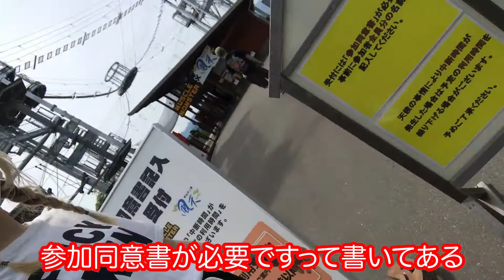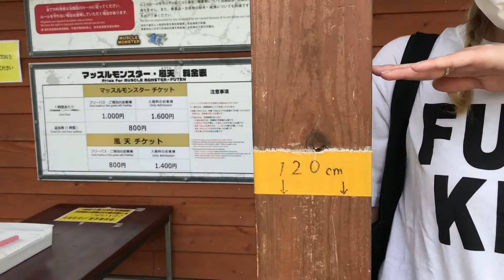恐怖の絶叫吊り橋！？フリーズする女子を下から覗いてみた〜絶叫の旅in相模湖〜vol.2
こんにちは
れいちゃんです
今回は実況で参加してまーす！
遂に風天編です。
めちゃくちゃ楽しそうですね
いいお天気でよかったです
皆リベンジしたいと言っているので
次回はわたしも一緒に行こうと思います
ぜひみてください

【COCORO DOKORO】

手作りの料理を日替わりでご用意しているミュージックバー

登場するスタッフがしっかりと作ってます

一人でも、仲間と一緒でも気軽に来店してもらえます

一人でご飯を食べるくらいならおいで！
みんなで楽しく過ごそう！

【スタッフ】

にゃんまり（店長）
酒、音楽、アイドル、麻雀をこよなく愛する女の子
モーニング娘。からperfume、そして地下アイドルまでしっかり網羅
またBeat CrusadersなどのJロックもお手の物
得意科目　ダーツ、麻雀！
注目する偉人　滝沢和典、高良健吾、吉沢亮、BiSH、stereo tokyo

れいちゃん（ムードメイカー）
たまに舞台にも立つにぎやかな女の子
いろんな可愛いものに目がない！
そして見た目とは裏腹にトンチンカンな事も言っちゃう部分も♪
居るとその場が明るくなるムードメイカー
得意科目　歌を歌う　シンガーソングライター系

さいか（しっかり者風）
大きな野望を抱いて日々を過ごす頑張り屋さん　ネイルが得意
概ねしっかりして居るがたまに慌てん坊なのが可愛いところ
将来は自分のサロンを経営したい野望を持って居る
得意科目　韓流(BTS,THE BOYZやら）、おしゃれ（れいちゃんにクローゼットの中身を狙われてる）、BTSとTHE BOYZのイントロ当ては誰にも負けねぇ♪
好きな偉人　ジョングク(BTS)、ヒョンジェ(THE BOYZ)、佐藤健、安斎さん（デビルズライン）、五条先生（呪術廻戦）

はやと（末っ子）
新大学生！上京してきてすぐにリモートで学生生活を過ごしている　人生初アルバイト
音楽バカ、レコードバカ、音響オタク
家ではレコードでジャズを聞くのが好きらしい（かっこいいからw）
得意科目　天井をずっと見ているw

まりん（多分一番のしっかり者かも）
ファッションとマンソンが大好きな女の子　かなりのしっかり者
タトゥーとピアスで仕上げました♪
音楽はクラブミュージックからラウドロックまで幅広しslipknot, manson,は特に大好き！
得意科目　音楽、都市伝説w、アニメ
好きな偉人　マリリン マンソン、リル ピープ、XXX TENTACION、CITY MORGUE、安室奈美恵

動画の内容は日常会話をゆるっとした雰囲気で話してます
ストレス解消や暇つぶし、リラックス効果をお送りしたい！
よく眠れる効果もあるかも♪

【関連動画】

絶叫天空アスレチック「風天」の過去最恐の高さに泣きだして大爆笑www

【店舗情報】

東京都渋谷区宇田川町１０－１パークビル３F

【SNS】

音源使用　Oto Logic